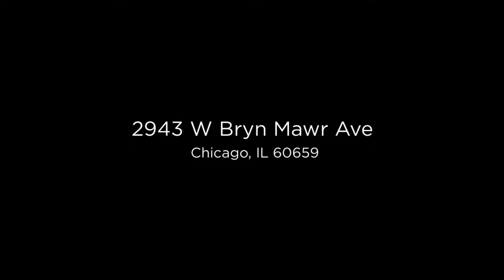2943 W Bryn Mawr Ave, Chicago, IL 60659 | Slideshow